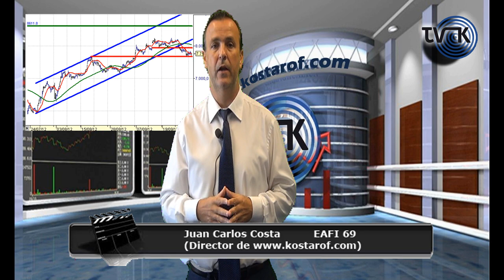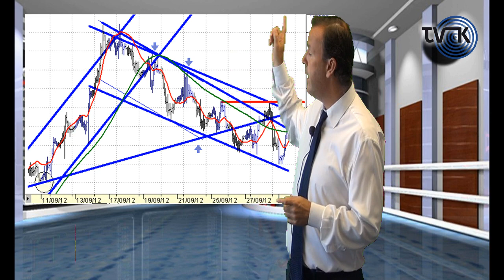Los mercados hoy (Kostarof Tv) 02/10/2012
Las claves para la vuelta del mercado. La situación del Euro daría algo de confianza.

El rescate el fin de semana, eso dicen, ahora bien lo llevan diciendo todas las semanas durante los últimos 2-3 meses, algún día acertarán.
ENLACES RALACIONADOS

Datos y comentarios de Mercado: ENLACE (Solo usuarios premium)

El Euro frente al Dólar intentando proceso de vuelta: ENLACE